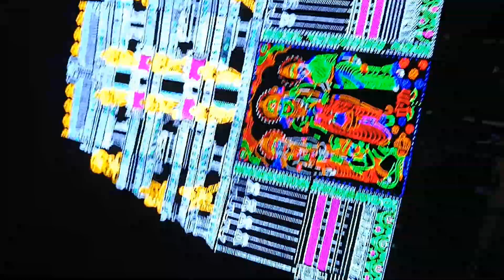Sri Rama Navami celebrations obanapalli 2023